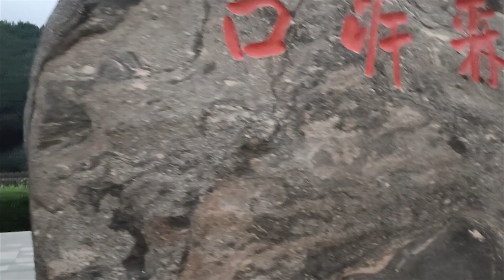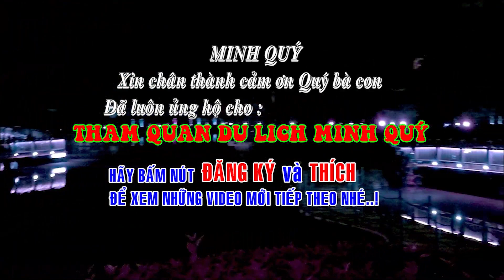SƯỚNG LUÔN.. ĐI XEM NHẠC ÁNH SÁNG ĐƯỢC ĂN KẸO HỒ LÔ LUÔN NÈ..